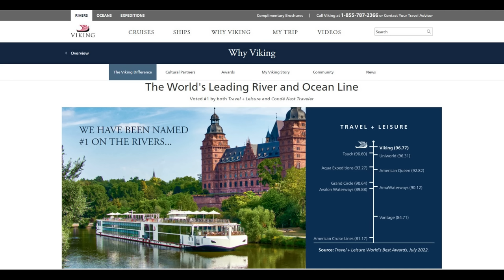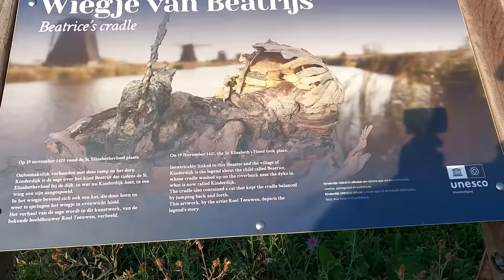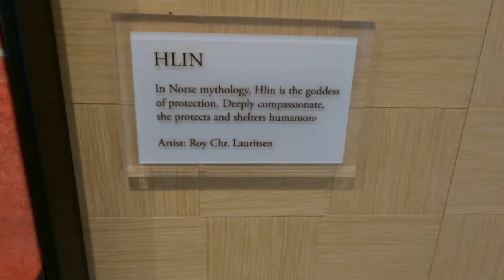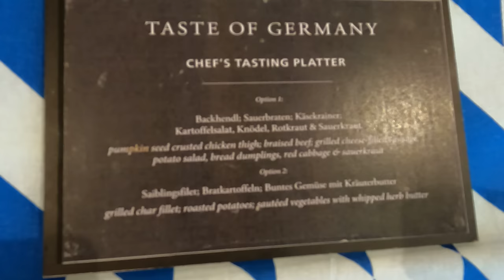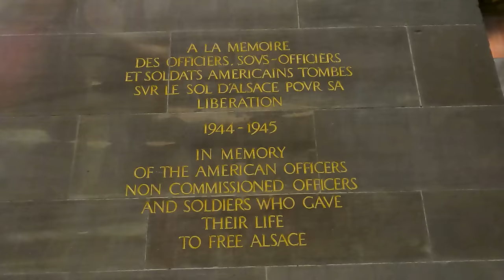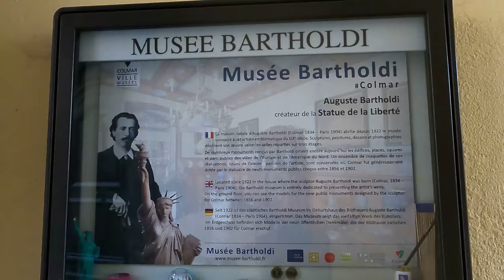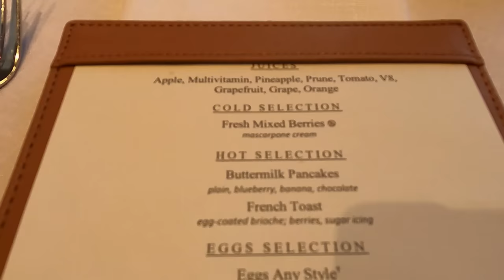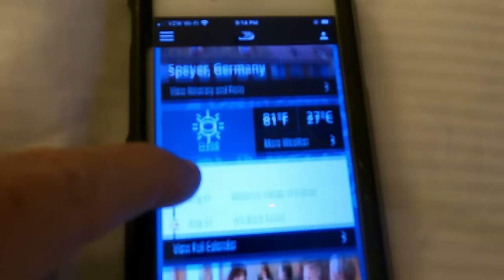Rhine River Cruise with Viking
This video highlights a 7-night cruise with Viking on the Rhine River. From The Villages Florida we flew from Orlando to Amsterdam where we boarded the Viking Hlin. Our cruise ended in Basel, Switzerland where we returned back to Orlando. The video addresses the ports we visited, the food on the cruise, the longboats operation and the cost of taking such a journey. We hope you enjoy the video as much as we enjoyed the trip.

Charlie and Jennifer Pryde have lived in The Villages for two years and in Central Florida for sixteen years. Our main activities in The Villages are biking, fitness parks, pickle ball, platform tennis, golf and swimming. We love to travel throughout Florida, the United States and internationally. Our Youtube channel’s focus is on promoting a physically active lifestyle for mature adults, but we will also indulge ourselves in a good restaurant, bakery or watering hole that we find during our travels.